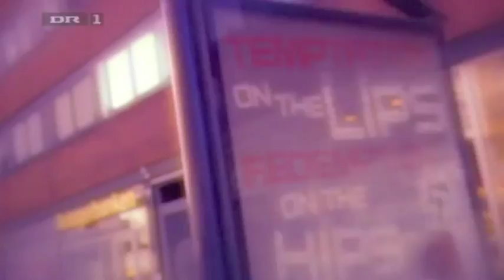Gepetto News - Vagn - Jeg går og glor på vindruer